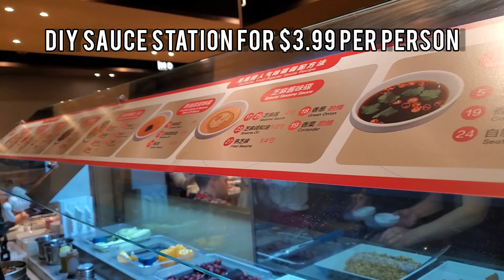Haidilao Hot Pot, China's famous chain in Toronto, with a dancing noodle master and spa services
Visited Haidilao Hot Pot, Scarborough (Toronto) location, and was amazed at the menu selection, the size of the restaurant, and that I was able to book to get my nails done for free. What hot pot restaurant has spa services?!

The menu is a-la-carte and there's a $3.99 plus tax charge per person for the unlimited sauce station.
The bill can add up depending on what you order and how much you eat but we were stuffed!

This famous Chinese hot pot restaurant is my favourite hot pot place in Toronto at the moment!

The service is top-notch and they even have a dancing noodle master, who dances and stretches fresh noodles for you. Not shown, but even their washroom is decked out.

Follow me and my foodie friends (watch the video to find out who they are) on Instagram.

Haidilao Hot Pot Restaurant Scarborough 海底捞火锅士嘉堡
1571 Sandhurst Cir 106F, Scarborough, ON M1V 1V2